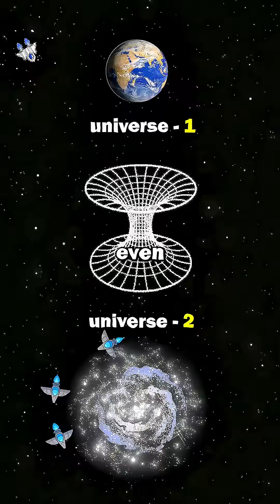🌌 Black Holes vs White Holes Explained in Seconds | Space Facts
A black hole is a region of spacetime where gravity is so strong that nothing, not even light, can escape. 🌑 In contrast, a white hole is a theoretical region of spacetime that cannot be entered from the outside. 🌟 These cosmic mysteries continue to fascinate scientists and space lovers alike.
Discover the secrets of black holes, white holes, and the wonders of our universe. ✨🚀